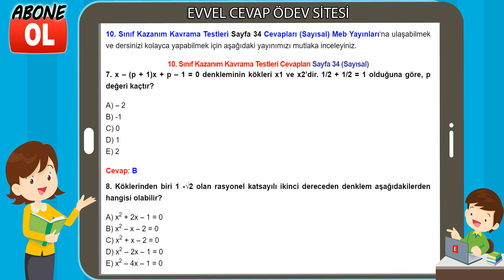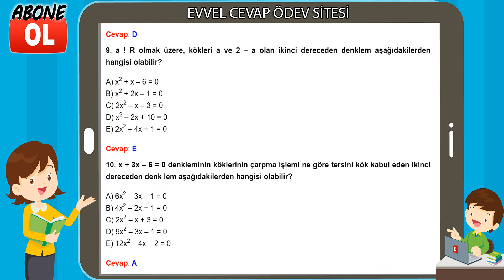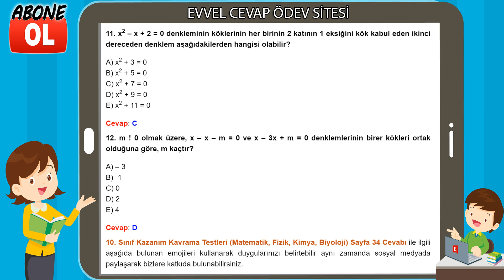10. Sınıf Kazanım Kavrama Testleri Cevapları Sayfa 34 (Sayısal)